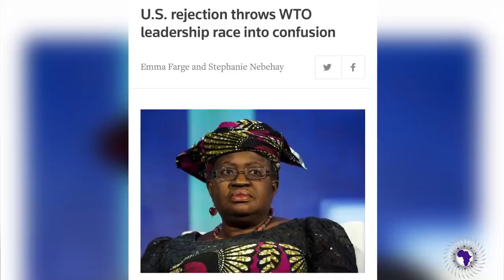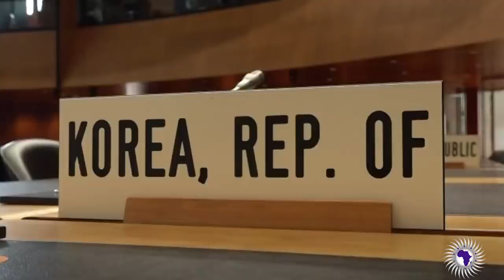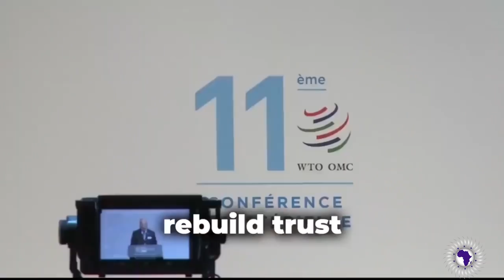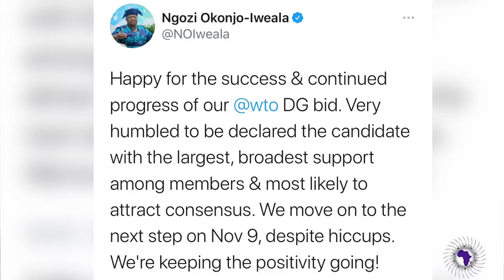USA Blocks Nigeria's Dr Okonjo Iweala To Be Next Director General Of World Trade Organisation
Rae Kembabazi reports on USA refusing to give its vote to Nigeria's Dr Okonjo Iweala against her opponent Yoo Myung-hee for the top position at the WTO. It will be the first time in history that this body will be led by a woman.

2323 Clear Lake City Blvd.